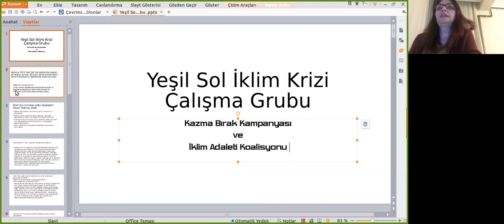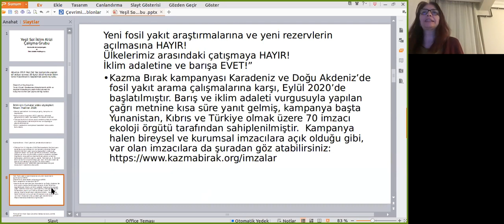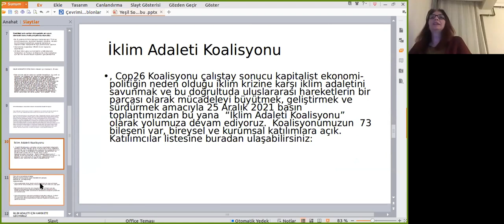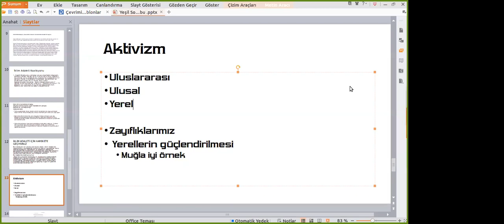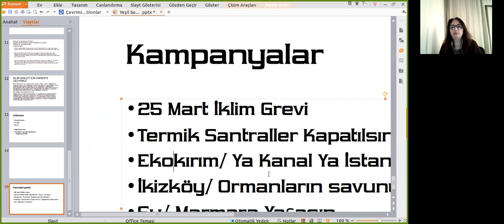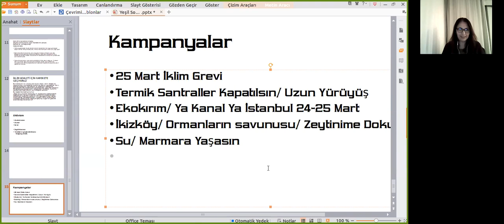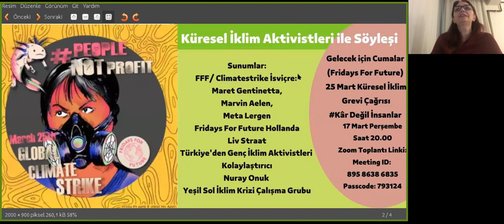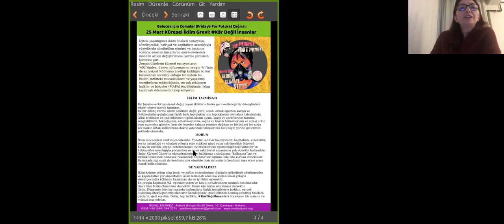Türkiye'de Ekoloji Akımları Sunum Hüseyin Çağlar ve Çiğdem Özbaş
Tematik Toplantılar Yeşil Sol Akademi
16 Mart Çarşamba, Saat 20.30